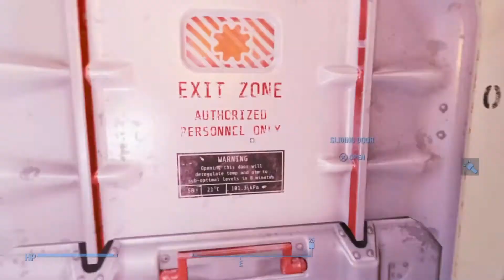Fallout 4 - Survival - Perma Death - No healing - Other crazy rules!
Hey guys so here are the rules.

So far I have

    No healing of any kind
    No sleeping or waiting at all
    No using items that give some form of damage resistance.
    Radiation is permanent and cannot be removed
    Radiation resistance items cannot be used either.
    Once you are dead you are, delete the save and go cry.
    Bugs or glitches cannot be used i.e. duplicating items with dogmeat or the Brother Hood of Steel easy leveling.
    No companions unless you absolutely have to use them.

To be determined

    Items that increase damage i.e. Jet
    Power Armor, yay or nay?
    Fast Travel
    other things

Unavoidable

-You will heal over time regardless in the game. This can take a fairly long time however. So healing does occur naturally at a very slow rate.

I cannot abuse this by leaving my PS4 on over night.

Take your guess as to how I will die in the comment sections below!